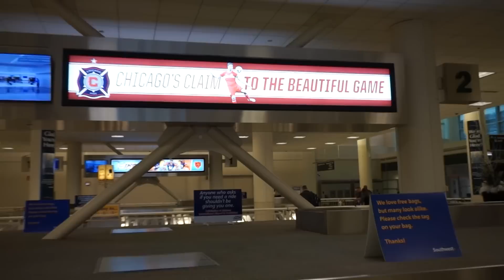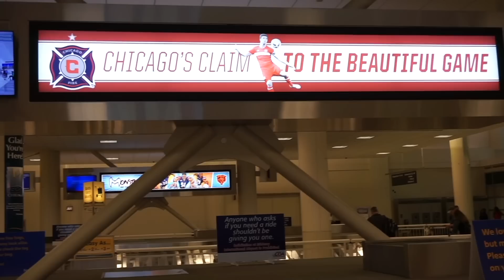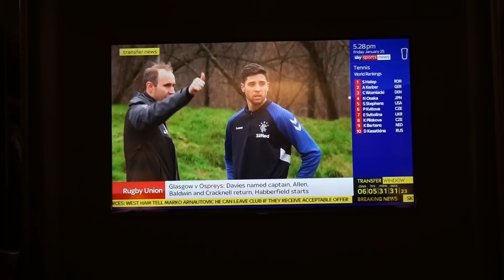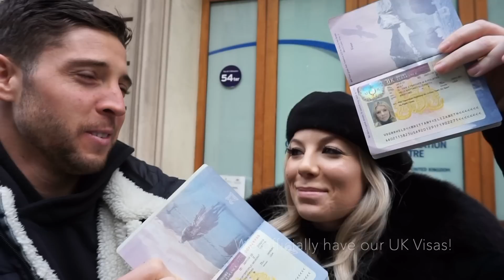M O V I N G: LA—Scotland l Matt signs w. RANGERS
HOLY F*$%! We’re moving to Scotland…

The love, the chaos, the dream chasing.

I am so overwhelmed with emotions.
I hope you enjoy watching our move from Los Angeles— Chi— Glasgow.

I promise these will only get better as time goes on.
But more importantly, just so happy to have you on this journey with us!

I love you, big much & always xx